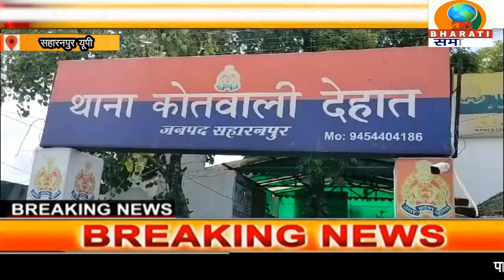सहारनपुर यूपी:मेरठ विजिलेंस की टीम ने डाक्टर व अकाउंटेंट को 92450 हजार की रिश्वत लेते रंगे हाथ पकड़ा